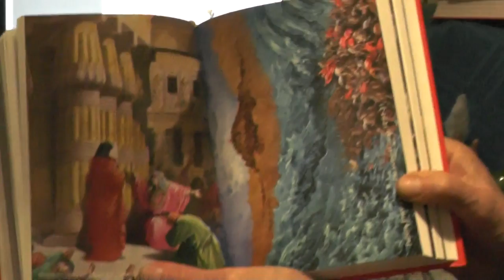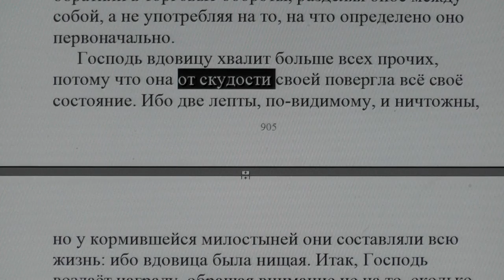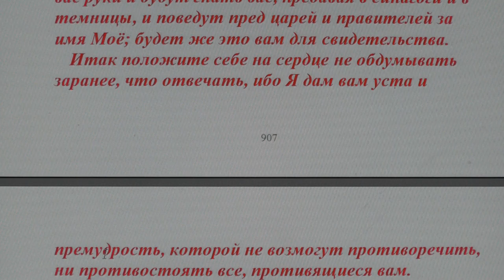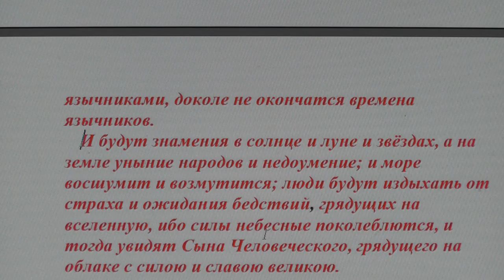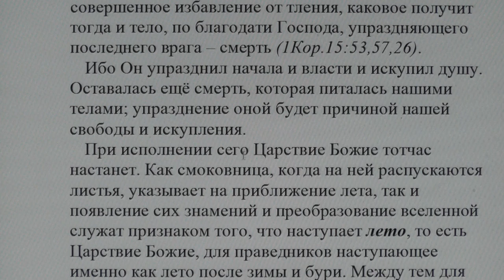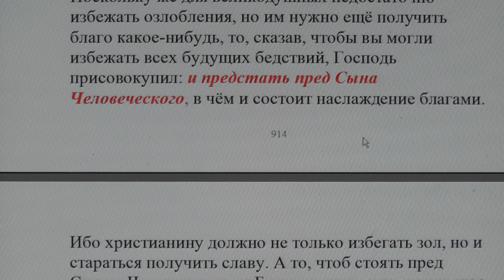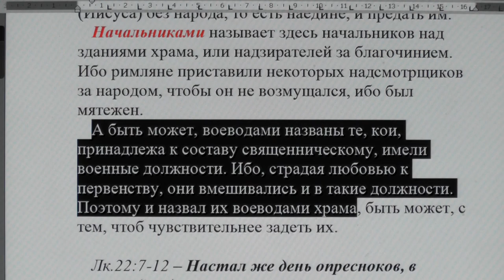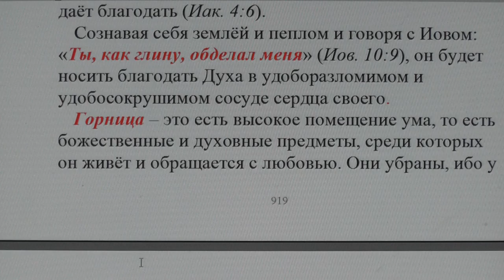№21. Лук. 20:41. Толкование блаженного Феофилакта и комментарии